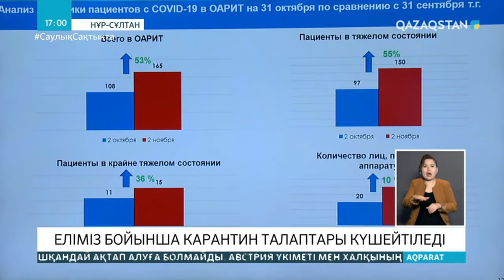Қазақстан мемлекеттік шекарадағы шектеу шараларын күшейтеді